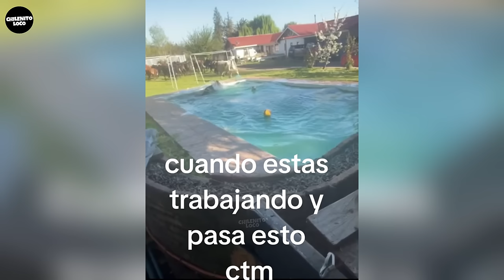SOLO PASA EN CHILE - FAILS & MEJORES MOMENTOS 25 | ChilenitoLoco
ChilenitoLoco es un canal que se encarga de subir compilaciones de videos virales y graciosos que ocurren a lo largo de todo el País, tratamos de dar lo mejor para nuestro publico y lo seguiremos haciendo, para que cada vez sea de mejor calidad y ser una comunidad Chilena mas Grande